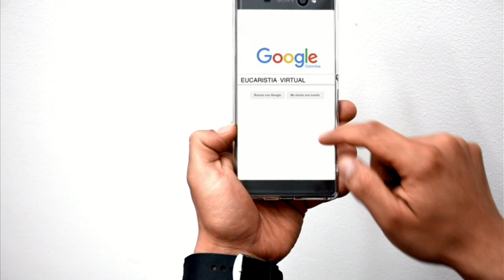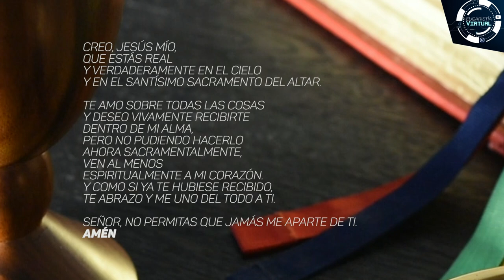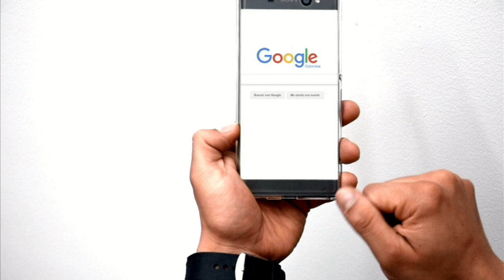EUCARISTÍA VIRTUAL - SANTA MISA | Miércoles 16 de Agosto | Padre Efraín Castaño Arboleda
Dice Jesús en el evangelio de hoy «SI DOS DE USTEDES SE PONEN DE ACUERDO PARA PEDIR ALGO DIOS SE LOS CONCEDERÁ». Nos unimos en oracion por la pronta recuperación del padre Carlos Yepes. Vive la Eucaristía virtual. Compártela.